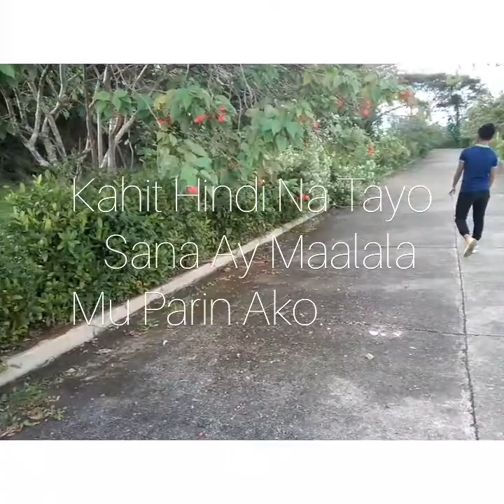DATING TAYO BY TJ MONTERDE ( DANCE BY EMPOY)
Kahit hindi na tayo sana .maalala mo parin ako .